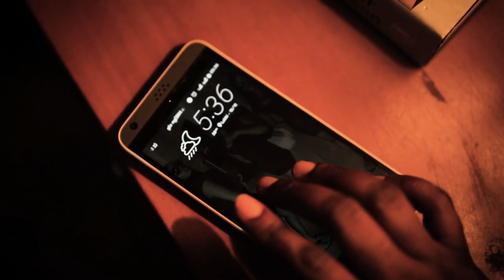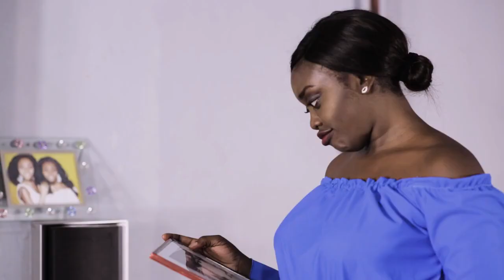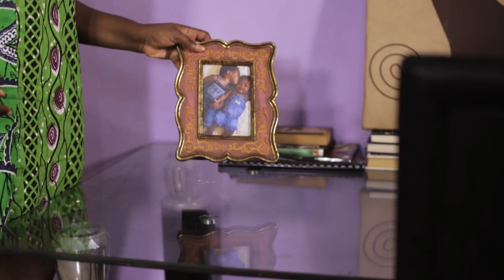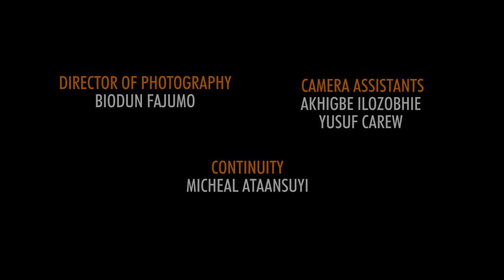MIME & ME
A NIGERIAN SHORT FILM BY THE ACCLAIMED BON AWARDING WINNING EDITOR SUSAN MARO UKUHOR, ABOUT TWO TWIN SISTERS WHO FIND THEMSELVES AGAIN AFTER YEARS OF SEPARATION.